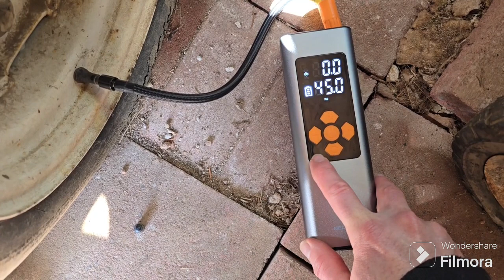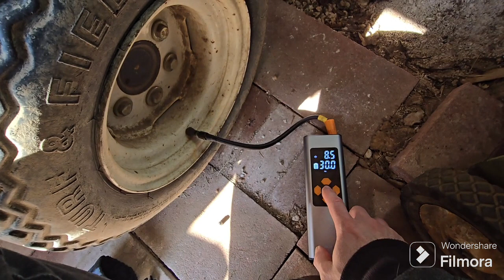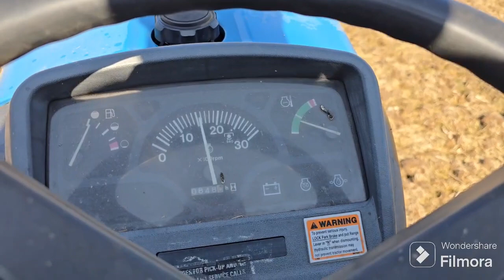Tilling in Winter?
Can you till the garden in Winter in Wisconsin? In 2024, yes you can!

It's been a super warm Winter that I decided to try tilling on March 3rd. It was surprisingly very successful.

We are preparing some new ground to plant more pumpkins this year.